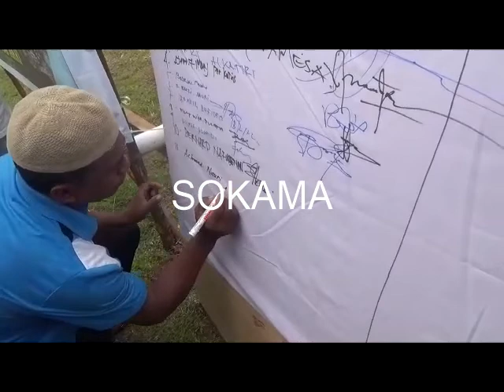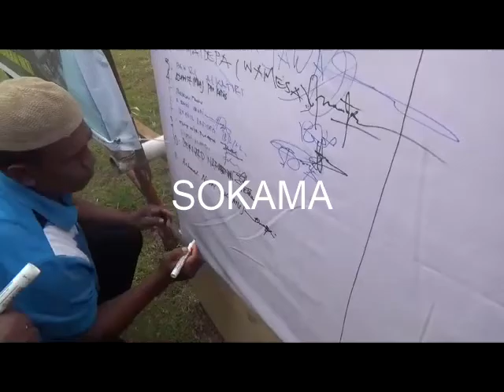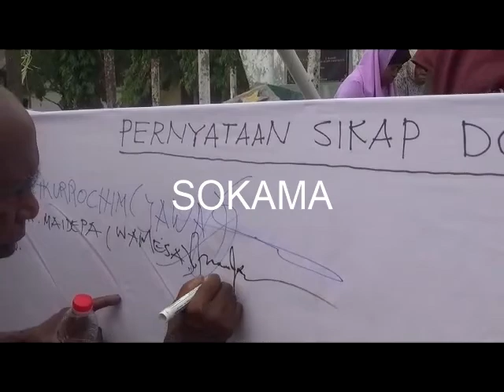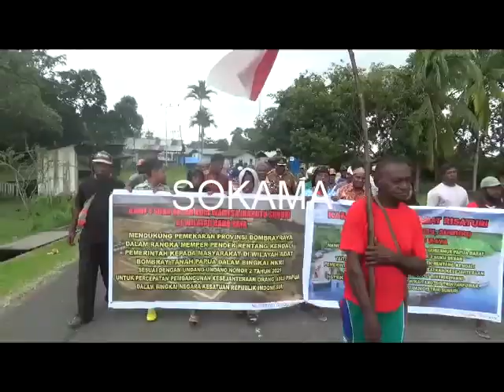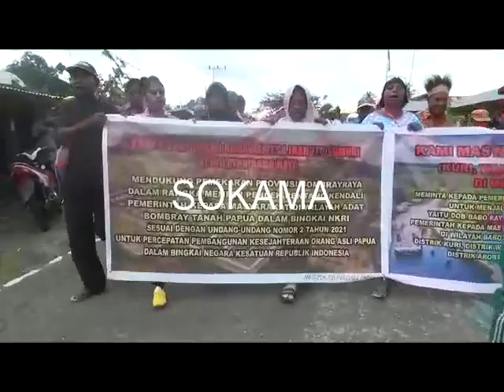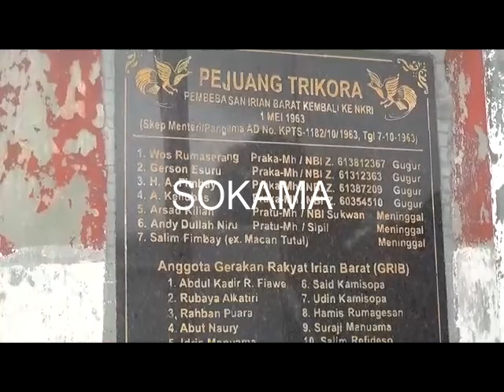LONGMARS KELILING DISTRIK BABO DAN TANGDATANGAN PEMEKARAN KABUPATEN BABO, 070722